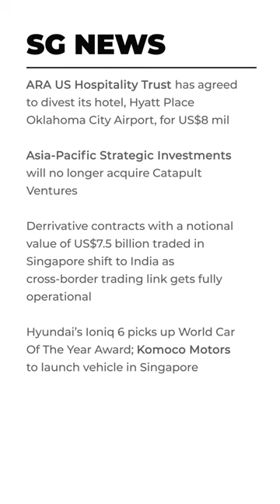Week 27 Equity Strategy by Paul Chew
Singapore market is down 1.4% in 1H23. Amidst this downturn, there were notable performers, namely conglomerates SembCorp Industries (+70%) and Keppel Corp (+41%). We believe a reason for the performance was the strength in domestic electricity margins. 2Q23 should see another strong quarter. Nasdaq had a remarkable performance, surging by 32% in 1H23. The primary driver was a re-rating of valuations. Regrettably, it was the opposite for Singapore. The Nikkei gained 27% this year, led by a 40% upgrade in earnings (USD dollar terms).

The Daily Morning Note is a round-up of local and global business headlines that you need to know to get ahead of your day.